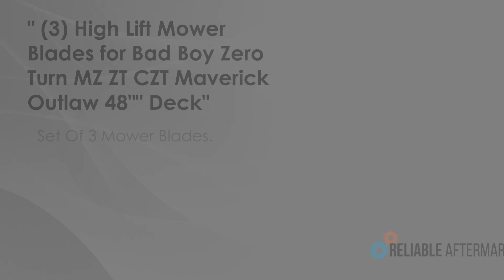3 XHT BLADES for BAD BOY ZERO TURN MZ, ZT, CZT, MAVERICK & OUTLAW 48" DECK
Three (3) New Aftermarket Replacement Heavy Duty Lawn Mower Blades Fits Husqvarna Mowers

2 Blades for 32" Cut; 3 Blades for 48" Cut

Specs:
Length: 16-1/4"
Width: 2-1/2"
Center Hole: 5/8"
Thickness: .240"

Replaces Bad Boy Part Number: 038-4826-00
Models This Part Fits:
03239, 1-7036, 100340, 101366, 2 for 32" cut, 3 for 48" cut, 48" Deck, 48" Decks, 7-6675, 7-7386, 93-005, CRZ, Classic, FastCat, IS600Z, Procat, XRZ
Reference Numbers: